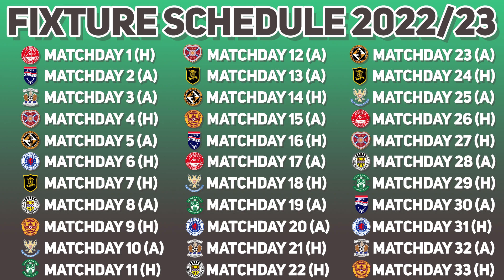THE KEY DATES FOR CELTIC AS 2022/23 FIXTURES ARE ANNOUNCED!